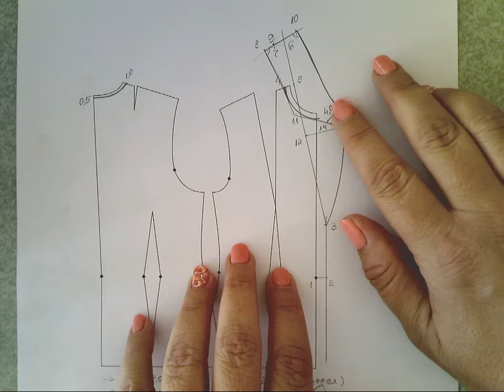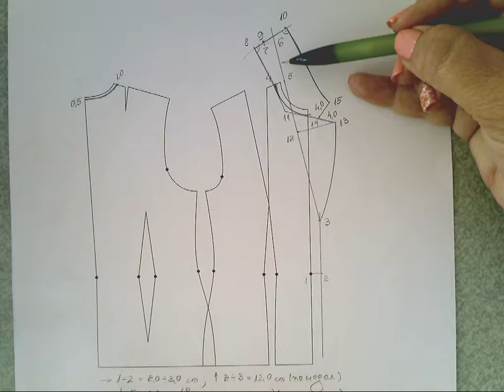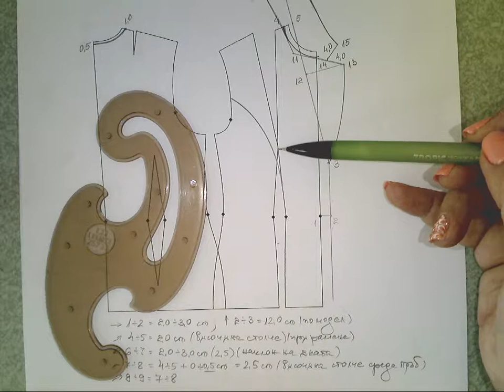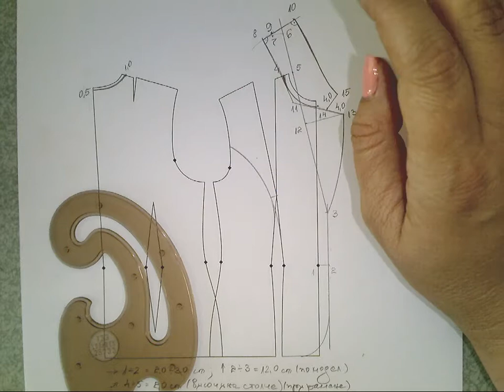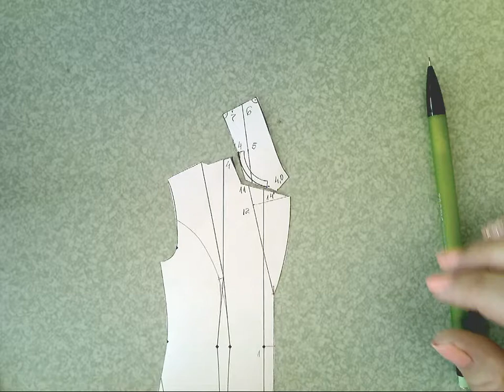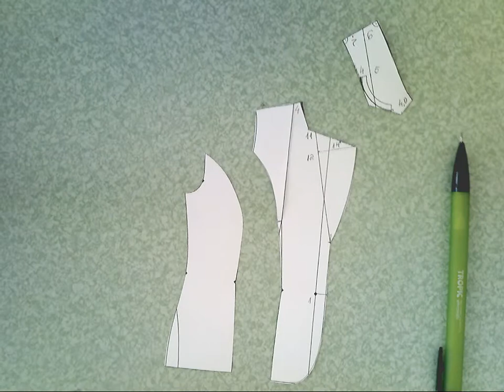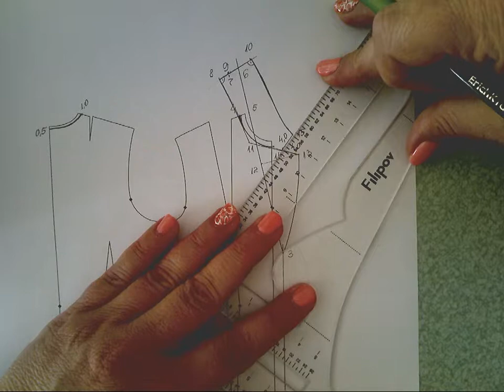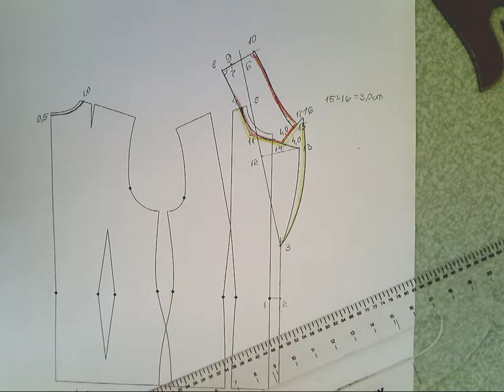Моделиране на дамско сако. Декоративно-конструктивен шев тип редингот и яка с островърхи ревери